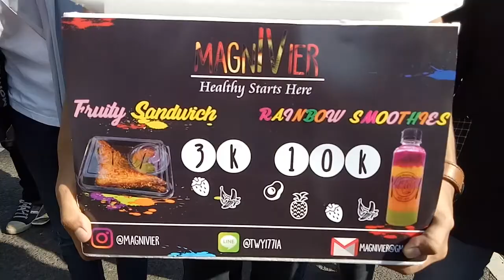MAGNIVIER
FINAL PROJECT MK : PENCIPTAAN USAHA BARU (NEW VENTURE CREATION)
KELOMPOK 4 / NVC KELAS A

Dosen pembimbing :
Berto Mulia Wibawa
Lissa Rosdiana

MAGNIVIER TEAM :
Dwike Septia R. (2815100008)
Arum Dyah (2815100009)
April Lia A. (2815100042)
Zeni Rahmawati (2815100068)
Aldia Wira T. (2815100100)